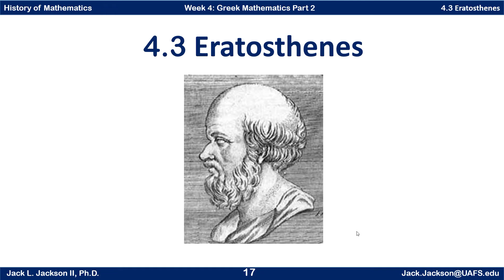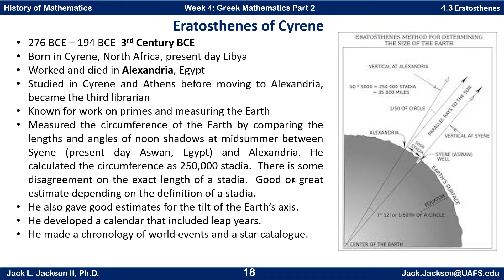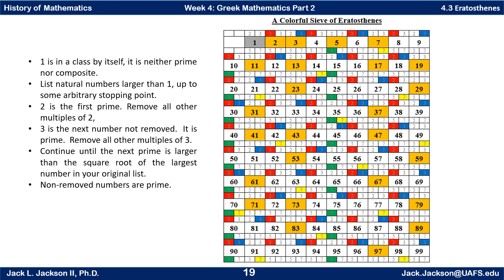Math History 4.3 Eratosthenes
We discuss the Greek mathematician Eratosthenes, who is known for working with prime numbers and measuring the circumference of the Earth.

Movavi software was used in the creation of this video